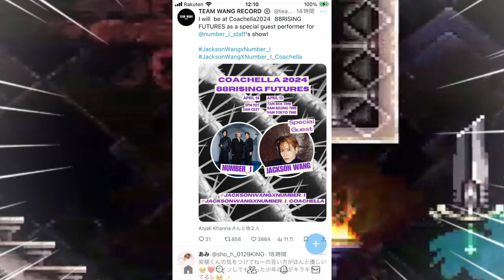【平野紫耀】コーチェラ2024：Number_iの驚くべき成長とグローバルな舞台! Number_iのパフォーマンスは、彼らの成長と努力の結晶です。